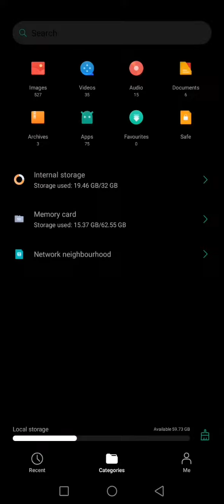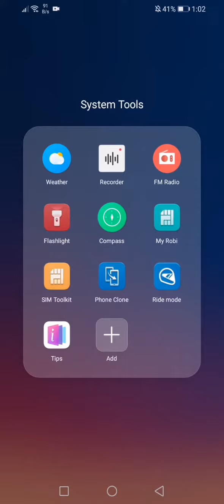Flyme OS 8 Dark EMUI 10 / MagicUI 3 Theme | Themer Club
Hello EMUI & MagicUI Users,
"Flyme OS 8 Dark",a brand new EMUI 10 & MagicUI 3 theme for you. Download link is given below.

Go to that link and download that file, apply that theme and give feedback on comment section or social platforms.